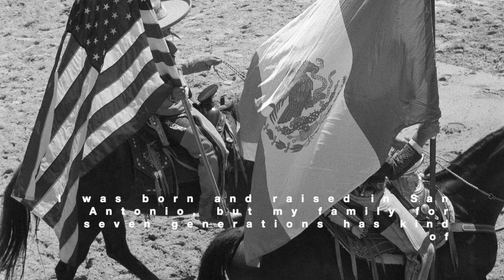Gallery Walk-Through with Rahm Carrington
Enjoy our gallery walk-through with Texas-based artist Rahm Carrington as he shares insight into his process and inspiration for the exhibition Four Visions: Carrington, Limas, Salcido, West.

Featured Artwork: Rahm Carrington, Highway Man (Triptych), 2018, Silver gelatin print, 20 x 16 in, 50.8 x 38.1 cm, Edition of 3